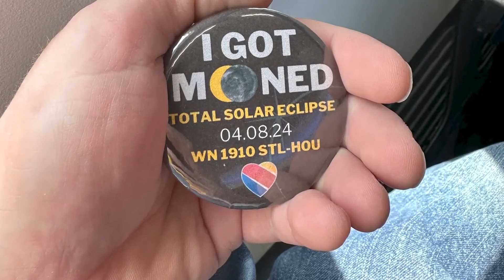Here's what the solar eclipse looked like from a plane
Passengers on Flight 1910 from St. Louis to Houston saw the eclipse from a different vantage point.